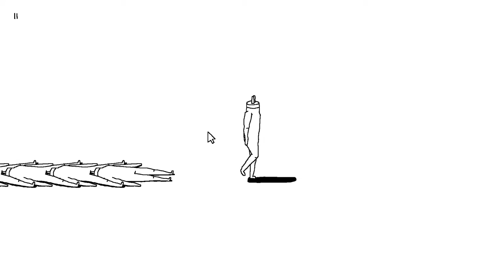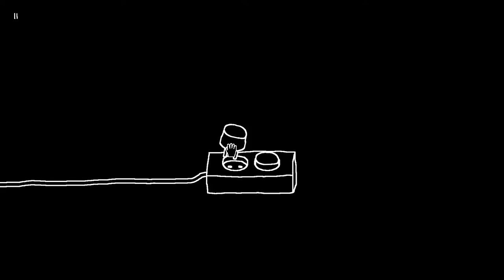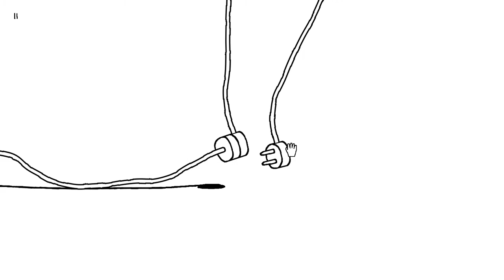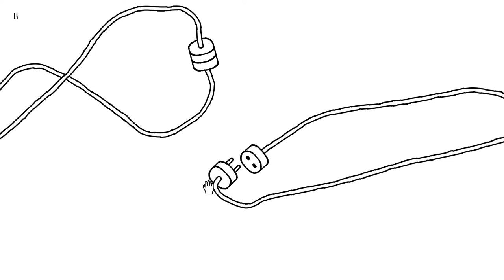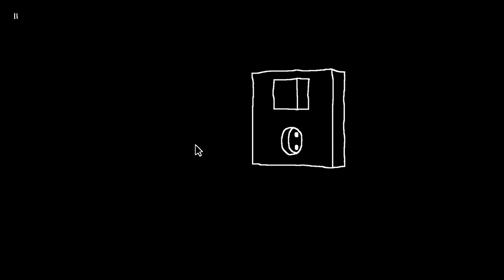Plug & Play PC 石頭來了 EP42 (Season 3 End) 獵奇注意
S3E42 w/720p30 完整英翻中CC字幕
這是我看過最詭異的遊戲

Skype:rock730785

RSM Studio 2015~2017